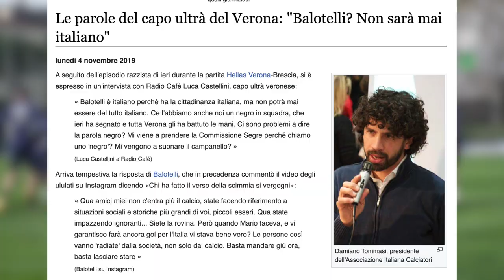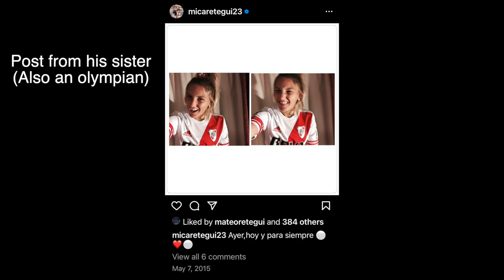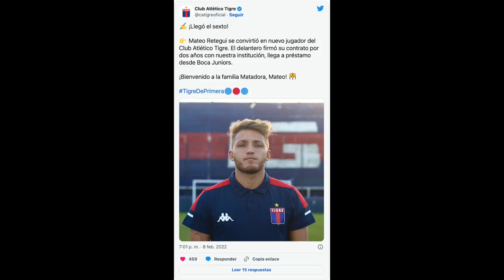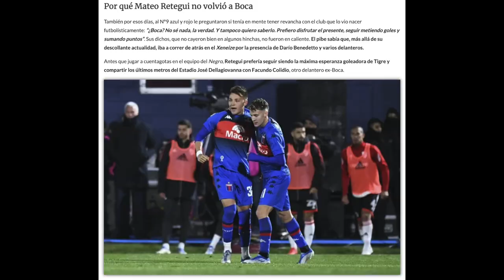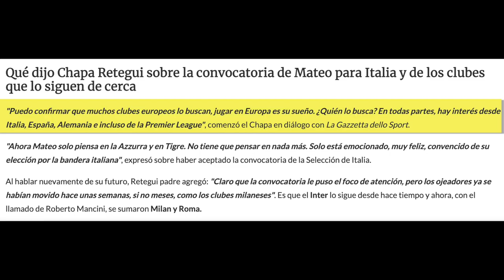ARGENTINE Called up by ITALY!?! WHO is Mateo RETEGUI?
I have linked my sources down below. Please let me know if you have any opinion about this or where you think Retegui is headed. He’s a pretty exciting player to me, this should make for an interesting summer.

CHAPTERS:
00:00 - CONTEXT
01:14 - HIS STORY
04:40 - ITALIAN NATIONAL TEAM